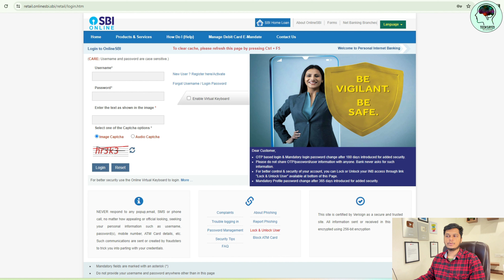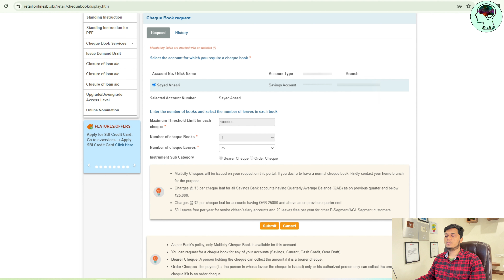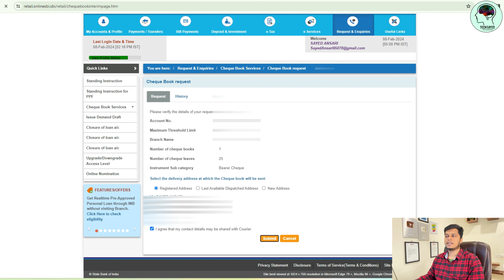SBI Check Book Online Apply | State Bank Of India Check Book Request Online 2024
Dosto is video me bataya hu ki kaise aap sbi check book online apply kar sakte hai

Related Topics -
sbi cheque book apply online
sbi cheque book online apply
how to apply sbi cheque book online
sbi cheque book online apply in hindi
sbi check book request online
how to order sbi cheque book online
how to apply sbi cheque book through online
state bank of india check book online apply
state bank of india cheque book apply online
sbi cheque book apply
state bank of india check book apply
SBI Check Book Online Apply
State Bank Of India Check Book Request Onlin